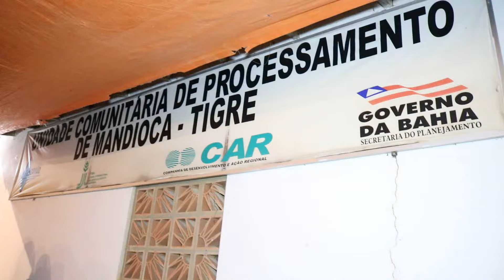LICÍNIO DE ALMEIDA– BAHIA --- FAZENDA TIGRE- TAUAPE